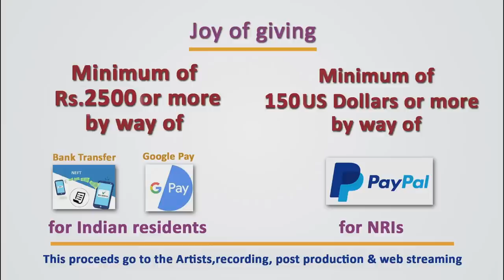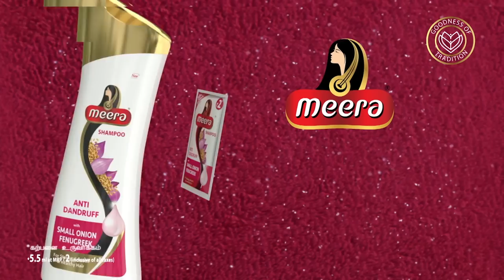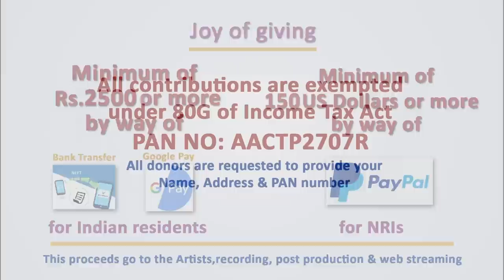JUGALBANDI–Sriram Parasuram(Violin) & Ramana Balachandran(Veena) - Mudhra’s 28th Fine Arts Festival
Artists
JUGALBANDI
Sriram Parasuram – Violin
Ramana Balachandran  – Veena
R.Sankaranarayanan   – Mridangam
Rajendra Nakod - Tabla

Occasion
Mudhra’s 28th Fine Arts Festival from 1st dec to 25th Dec 2022(25days)
This programme relayed on 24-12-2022

Copyright : Paalam(Regd)

Name of the account : Paalam
Type: Savings
Bank Name: Canara Bank
Branch : Nungambakkam
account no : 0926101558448